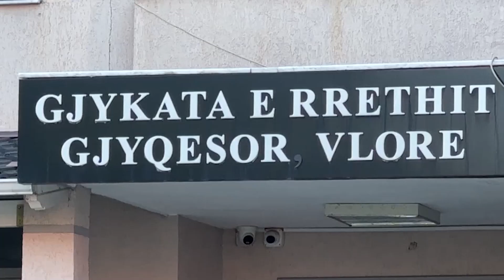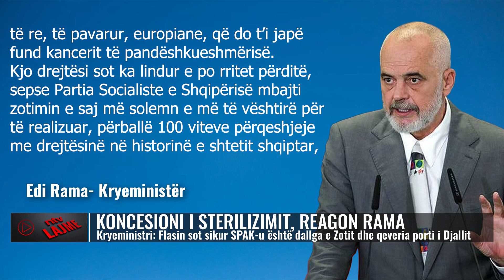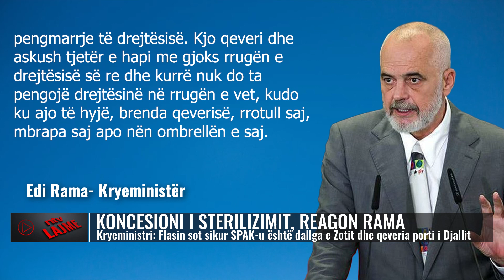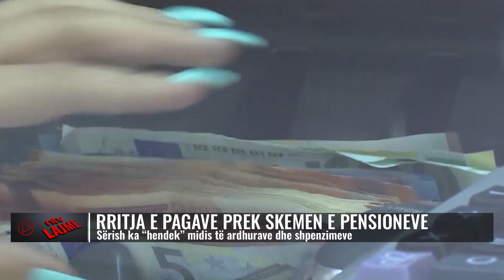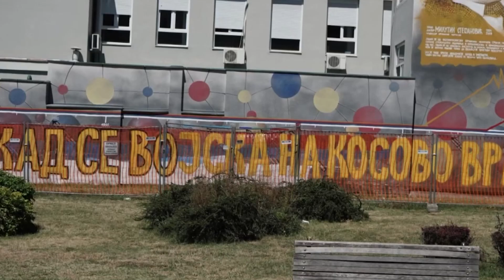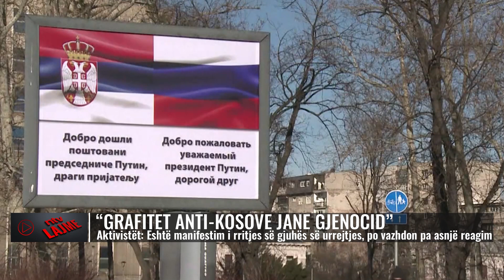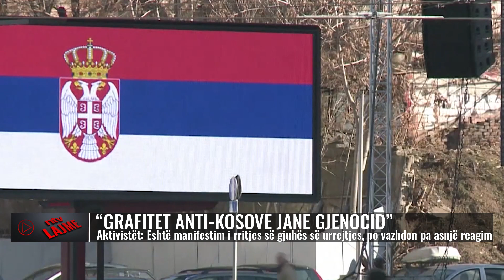Lajmet më të fundit, 18 gusht 2023, ora 17:00 - NTV.AL